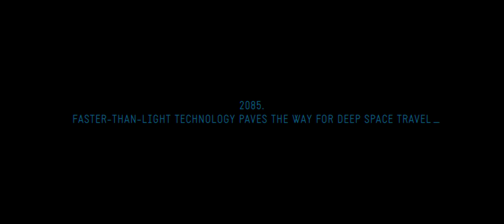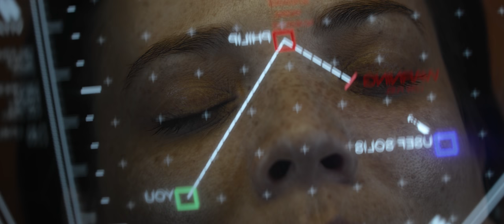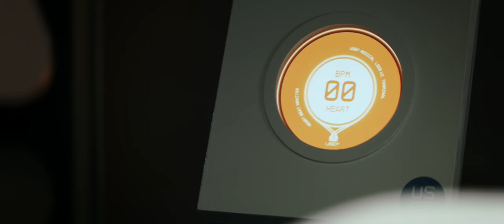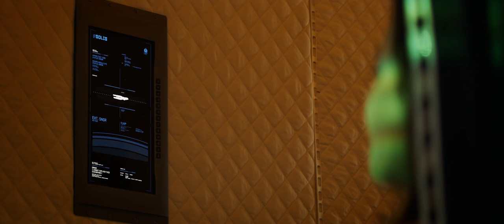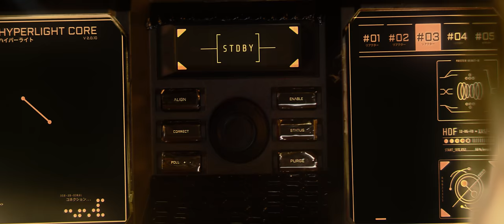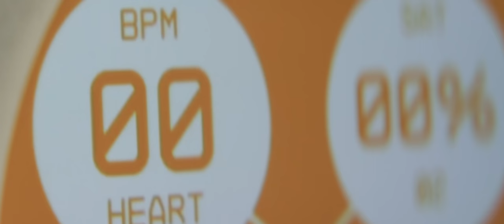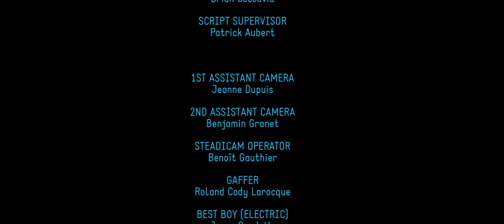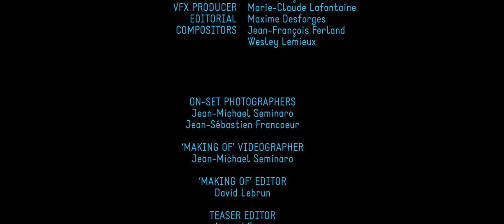Hyperlight (2018)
Two elite astronauts wake up in the abyss of space; they return to their stranded ship and discover the surprising reason behind their mission's catastrophic failure.

A film by Nguyen-Anh Nguyen (nguyen-anh-nguyen.com)

Check out this Skillshare class by director Nguyen-Anh Nguyen, about the art of indie filmmaking: skl.sh/anh

Lead Compositors: Santiago Menghini, Greg Ng (gregoryng.com.au), Michael Christophersson (scratchpost.io), Anne-Julie Chouinard
Graphic Designers: Pascal Wicht (pascalwicht.ch), Arno Faure (studionora.ca), Rémi Vincent (remi-vincent.com)
Official Hyperlight Poster: Tsuchinoko San (tsuchinoko.fr)

Camera and post-production services: CineGround (cineground.com)
Sound design and music: Cult Nation

Hyperlight was shot on Blackmagic URSA Mini 4.6K and URSA Mini Pro.
VFX compositing in Fusion
Edited and finished in DaVinci Resolve on Lenovo Workstations.